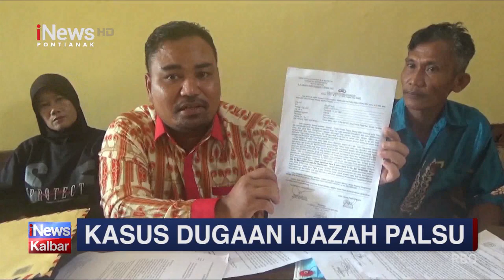Kades Laman Raya Tanggapi Pelaporan Dugaan Penggunaan Ijazah Palsu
Lokasi : Sintang - Kalimantan Barat